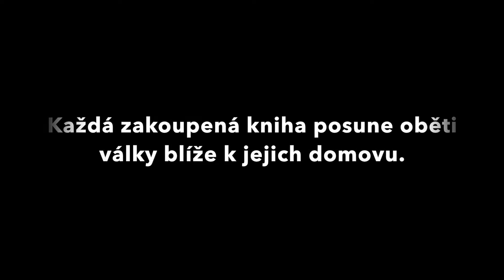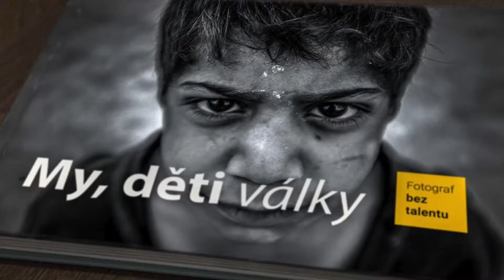Hithit.cz - Kniha My, děti války